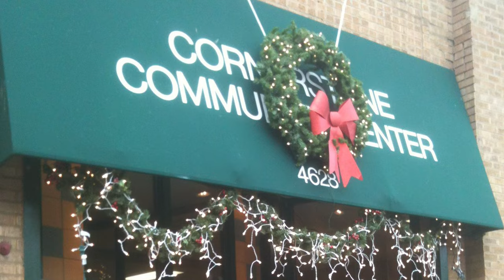Sandy Ramsey - An Uptown Christmas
Sandy Ramsey
Sandy tells us a story about one Christmas at CCO.

If you are interested in knowing more about Cornerstone Community Outreach,
to their ongoing work in Uptown, Chicago.

Grrr Records 2020